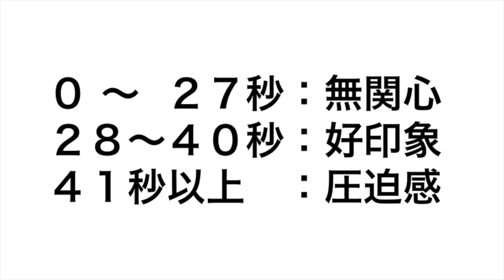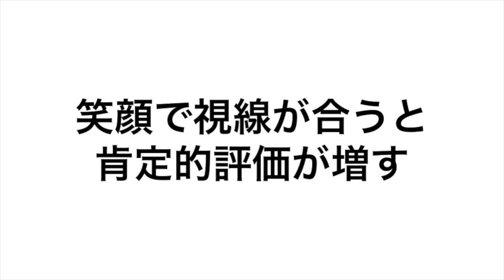相手の目を見て話せ！昔から言われたこの言葉は営業でも効果は絶大